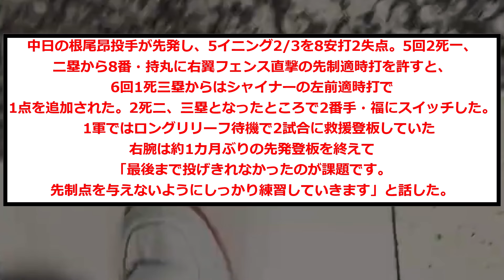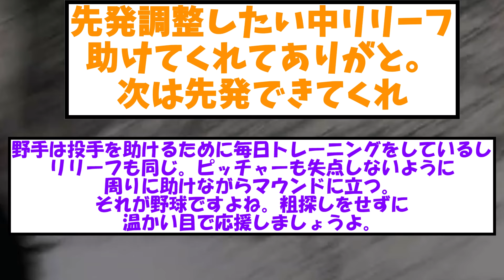【悲報】中日・根尾昂 久しぶりの先発登板も……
なんやこれ

※情報提供　のもとけさん
※Twitterから
引用元

・もち子
・NO.7